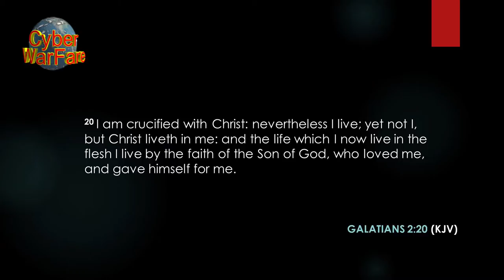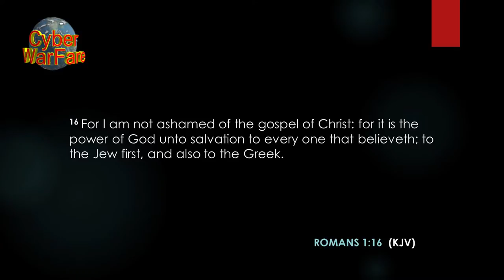OMI feature Rev. Jerry Prescod - Theme : To The Jew First.